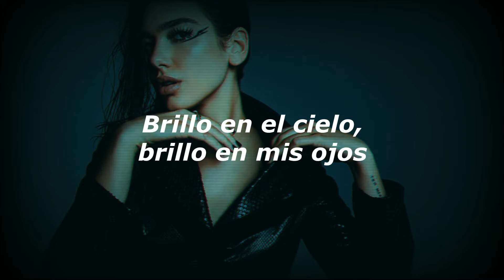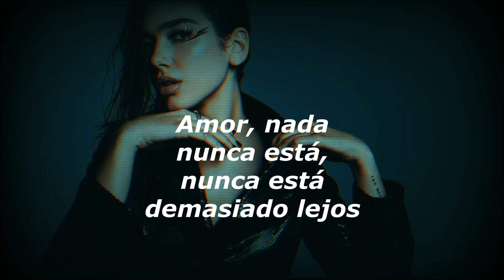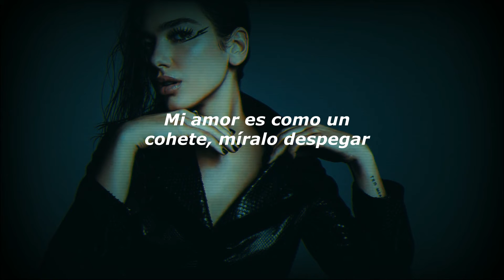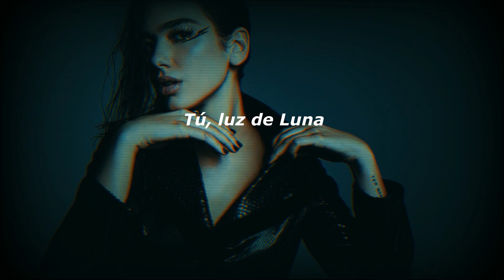Dua lipa - Leviating //Sub español